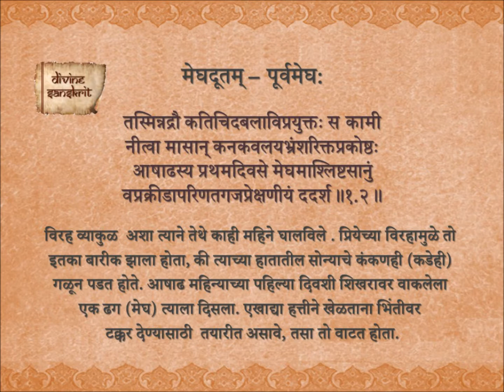Purva Megh 1.2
The Meghaduta of Kalidasa - Purva Megh with Marathi meaning.